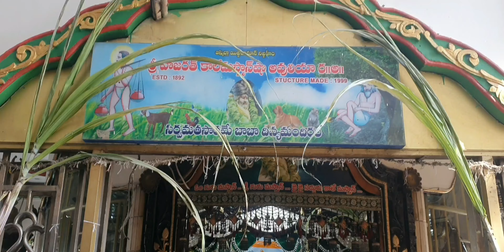16-1-2023 masthandargha guntur dailyvlog nithyanandanaseva